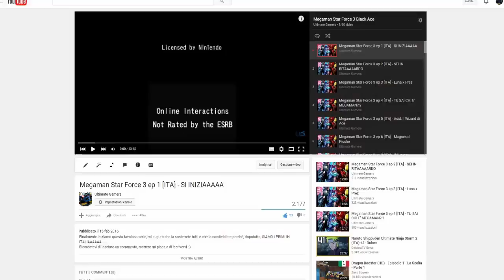Road To Sirius ep 8 [ITA] - SIRIUS, STO ARRIVANDO!